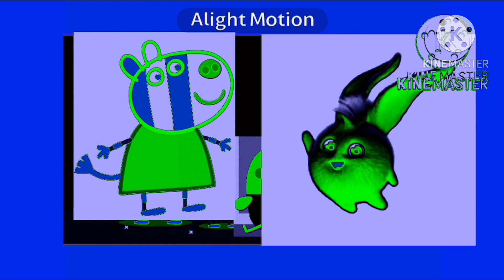(RQ) Sunny Bunnies Season 7 Epsiode 9 Spies In Autovocoding